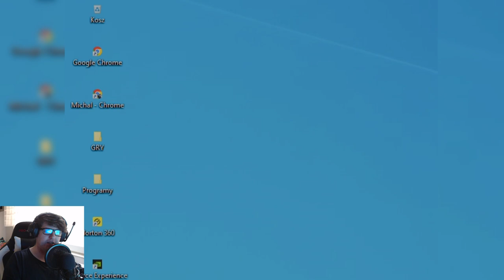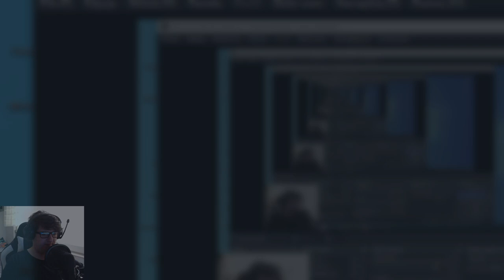Hugo: Tajemnica Oceanu! - WERSJA TELEWIZYJNA